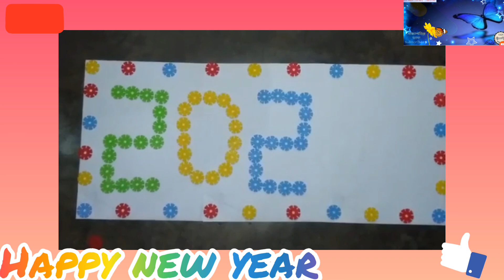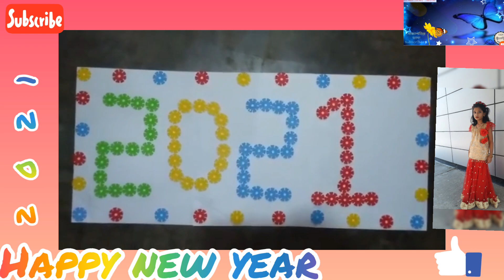Happy new year 2021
শুভ হোক ইংরেজি নববর্ষ ২০২১।
 নতুন বছরটি সবার জন্য নিয়ে আসুক সুখ সমৃদ্ধ জীবন।